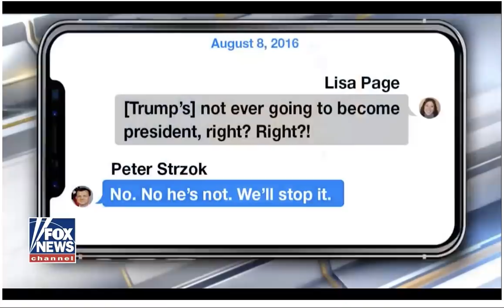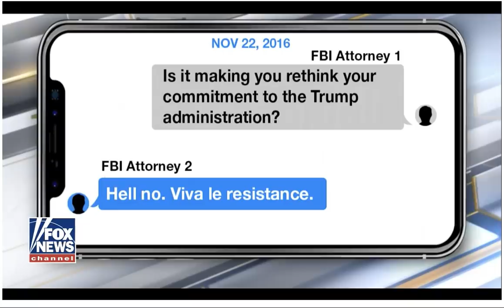NUNES LIGHTS UP DOJ AFTER FINDING OUT THEY OBSTRUCTED A CONGRESSIONAL INVESTIGATION!